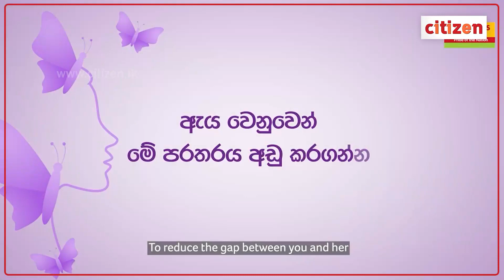ලංකාවට ආව අලුත්ම Game එක |PEOPLE'S BANK WOMEN'S DAY